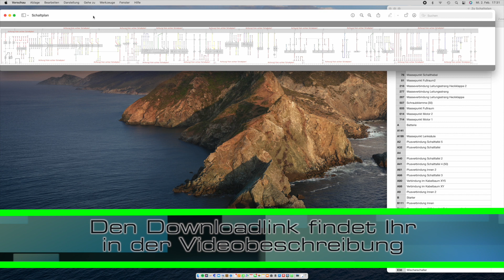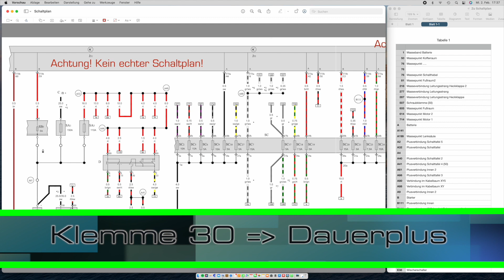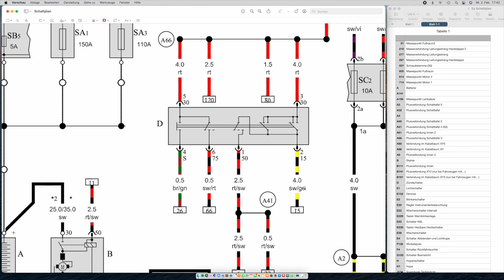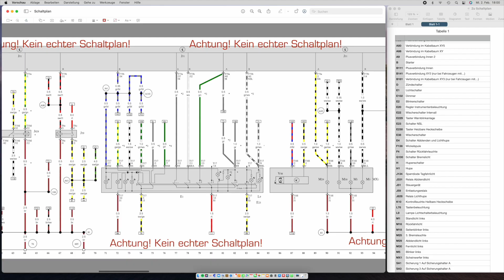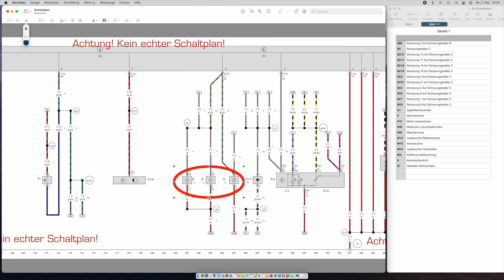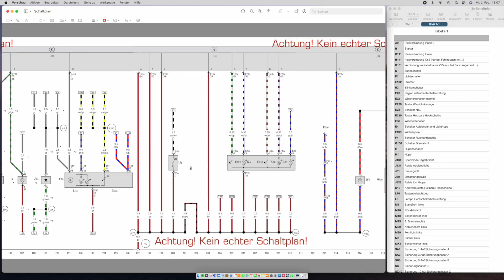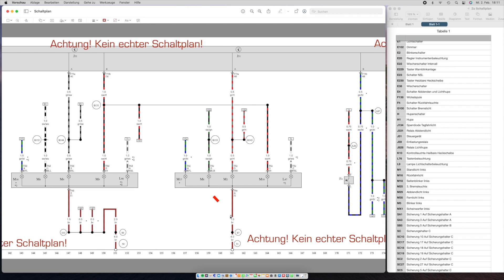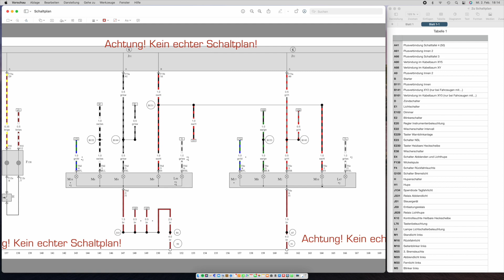KFZ Elektrik 18 - KFZ Schaltplan Lesen (VW / AUDI / SKODA / SEAT Schaltplan)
Heute schauen wir uns mal einen Schaltplan genauer an. Diesen Schaltplan habe ich selber erstellt, damit wir keine Problem mit dem Urheberrecht bekommen! Also gehört der zu keinem Fahrzeug aber zum üben ist er dennoch gut geeignet.
klickt auf "Schaltplan" und "Legende zum Schaltplan"

Wir hoffen Euch gefällt unsere Elektrikreihe. Wenn Ihr die Schaltungen nachbauen wollt, hier findet Ihr alles was Ihr so braucht:
(Hinweis! Auf diese links erhalten wir eine Provision, Euer Preis bleibt aber gleich!)

Flachstecker zum aufschrauben
Quetschzange gelb
Flachsteckhülse rot
Kabel 0,75 mm rot
Kabel 0,75 mm schwarz
Fassung BA15s
Glühlampe R5W Osram 5007
Ladeclip minus
Ladeclip plus
Sicherung 15A
Einsatz für Profizange
Taster grün (Schließer)
Taster rot (Öffner)
Kippschalter (Achtung! 12V)
Relais (12V Wechsler)
Relais (12V Schließer)
Zeitrelais (hier von Hella einstellbar)

Ich hoffe ich habe nichts vergessen. Achtet bitte auf die Mengen, es sind teilweise Verpackungseinheiten.

Macht keinen Blödsinn und schließt wirklich nicht mehr als 24Volt an! Strom kann tödlich sein!! Finger weg von der Hauselektrik und Hochvoltfahrzeugen.
Bitte denkt auch daran, auch 12V kann gefährlich sein! Wenn Ihr etwas nachbauen wollt, achtet bitte auf Eure Sicherheit! Wenn Ihr Euch nicht Sicher seid, holt Euch lieber Hilfe dazu!

0:00-0:28 Einleitung
0:28-0:39 Intro
0:39-2:19 Überblick
2:19-7:19 So funktionierts
7:19-12:30 So funktionieren die Spalten
12:30-13:05 Was kann man z.B. erkennen?
13:05-22:52 Bauteile
22:52-26:30 Fehlersuche mit dem Schaltplan
26:30-27:40 Verabschiedung